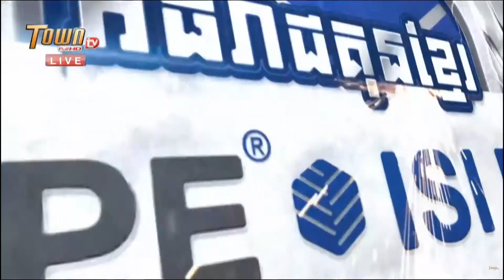ឈុត​ សេរីវ៉ាន់ថង🇰🇭 ឈ្នះកីឡាករ ស៊ឺសាត់ SXS🇹🇭 ថៃ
គូខ្សែក្រវាត់មាស ខ្លាំងប់ះខ្លាំងហើយ
ឈុត សេរីវ៉ាន់ថង  Vs ស៊ឺសាត់(ថៃ)
ថ្ងៃទី12 ខែមិថុនា ឆ្នាំ២០២២